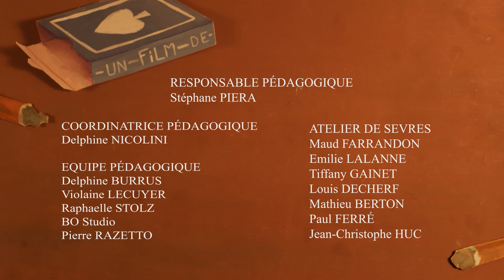[Paper cut] EGO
Andreah BENARD, Solveig LAURIER , Soazig MEYERE, Fleur PAGES

Workshop Paper-cut des étudiant·es de première année du Bachelor Concepteur en cinéma d’animation